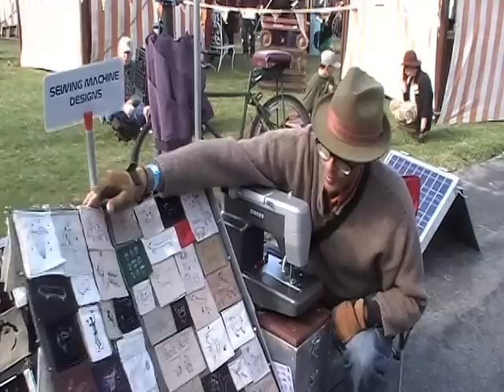Free Motion Embroidery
Watching Paul Nosa work some magic with a free hand embroidery piece.

From his site: "I draw with a sewing machine.
With a portable table, I sew people's imagination.
I power my machine with a solar panel and/or bicycle electric generator. It's my mission to help people use their creativity, provide a tangible patch of their ideas, and teach how to build alternative energy sources."